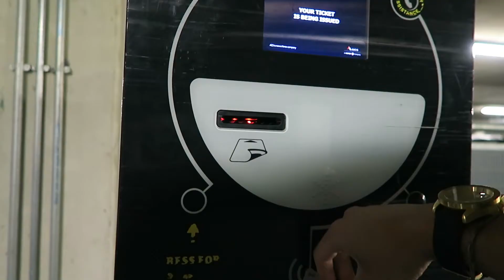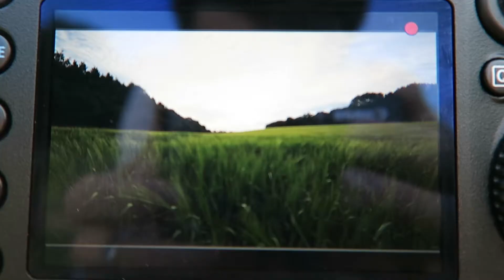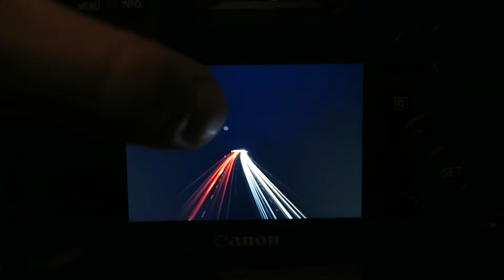The longest day of the year | 21st June 2015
YO!

VLOG from the longest day of the year! Hope you enjoy!